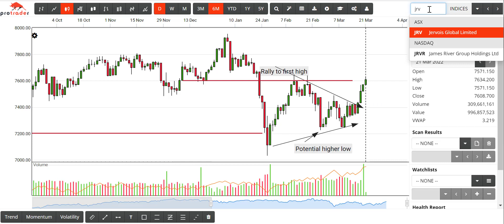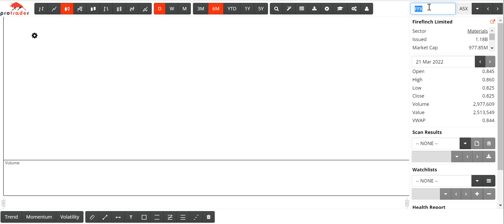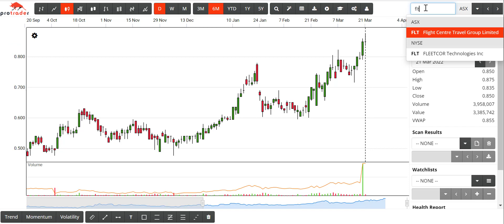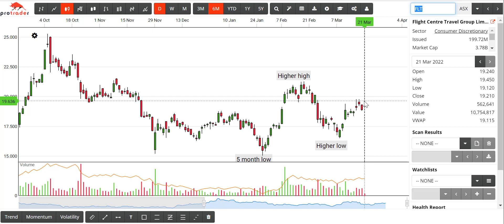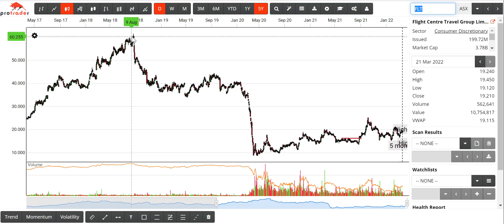Daily Scan and Stock Selection with Frank Watkins and Kylie Hogg for Monday 21st March 2022.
Frank discusses cross trades and has a look at the travel sector.

$JRV $FFX $FLT